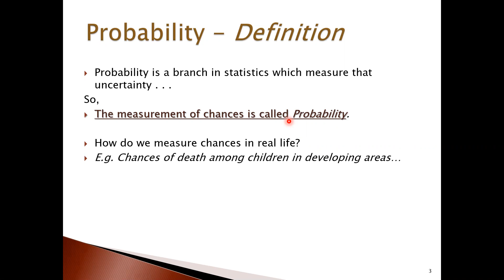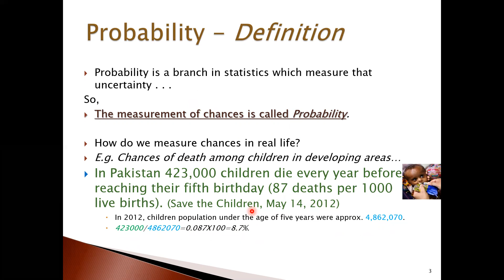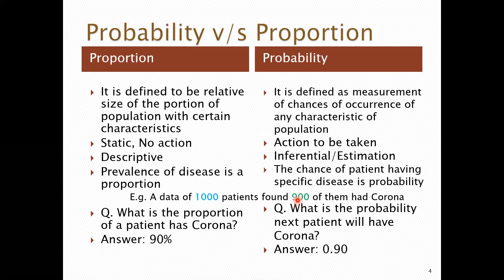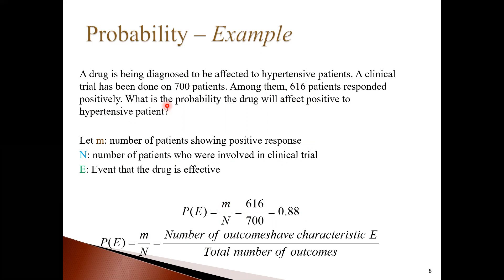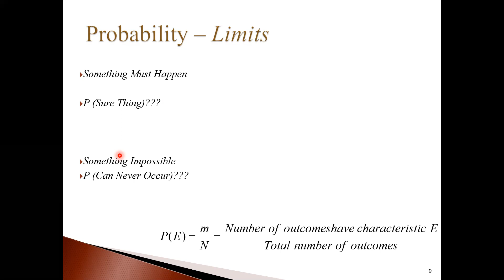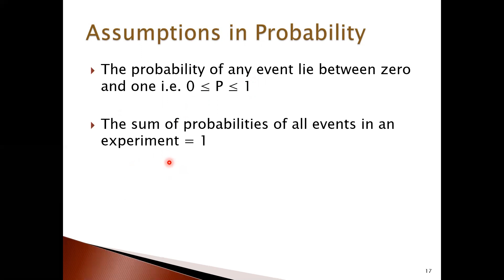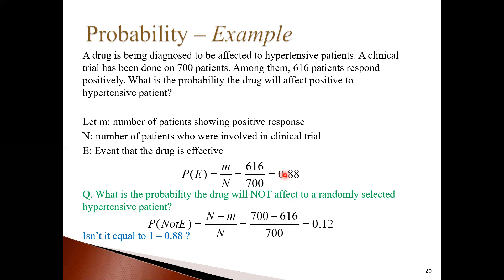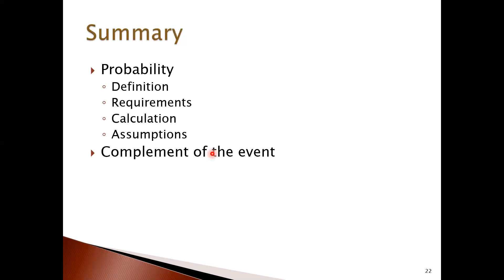Basics of Probability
This video snapshots basic definition, assumption and calculation of probability. It also defines the difference between proportion and probability.